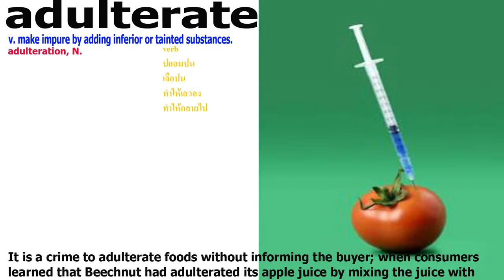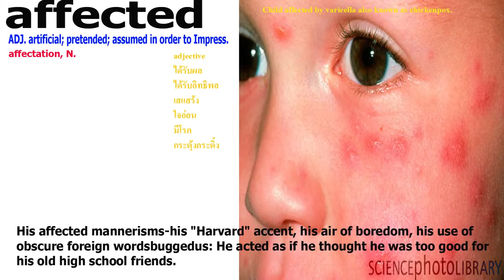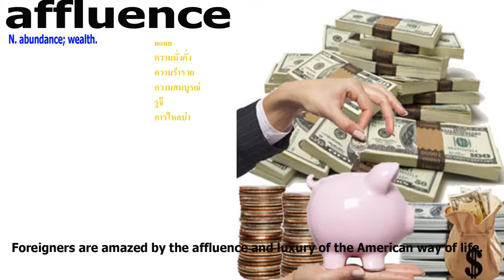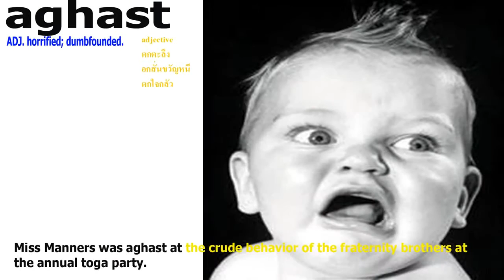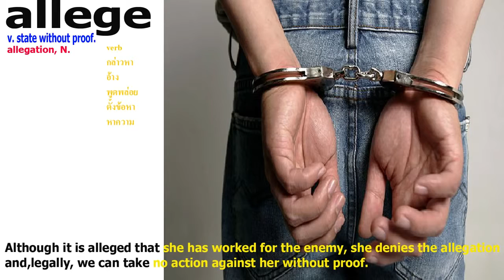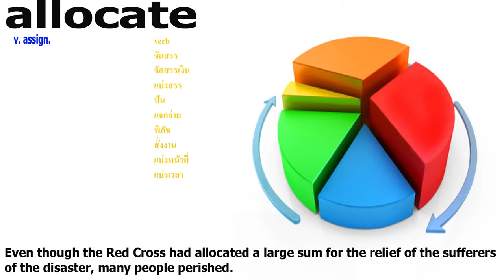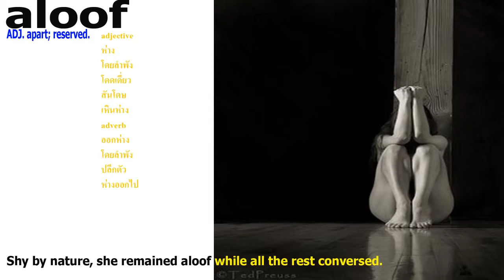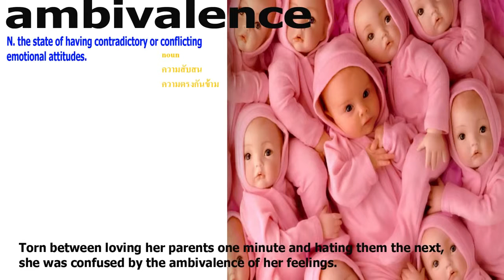Barrons GRE Vocabulary word A part 2